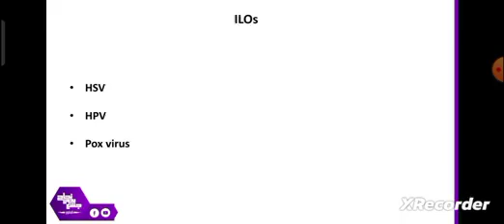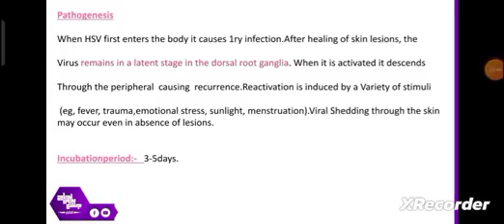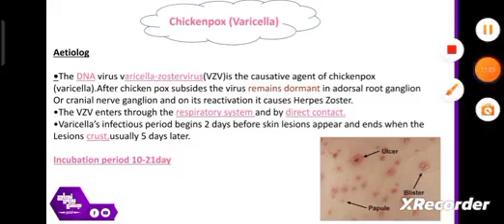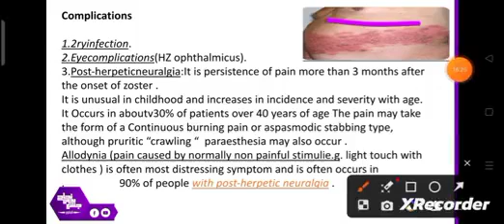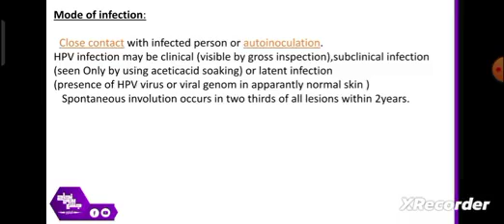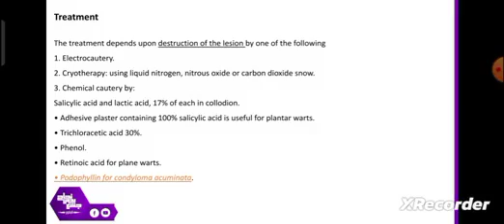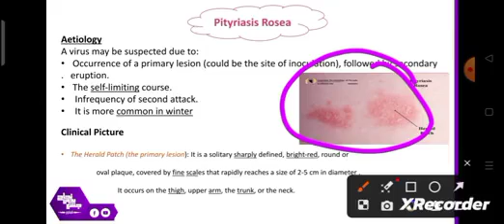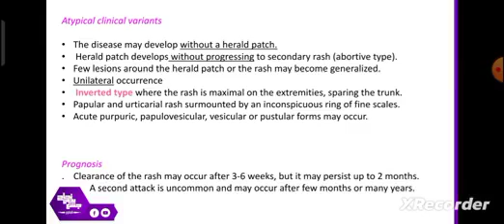L5 Part1: Viral skin infections; Dermatology